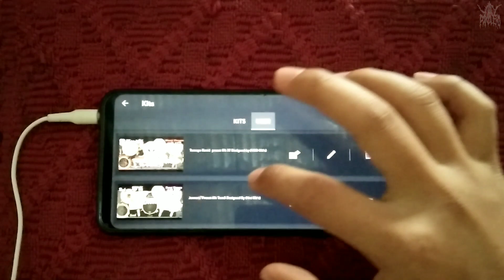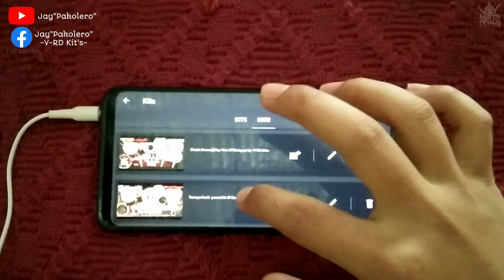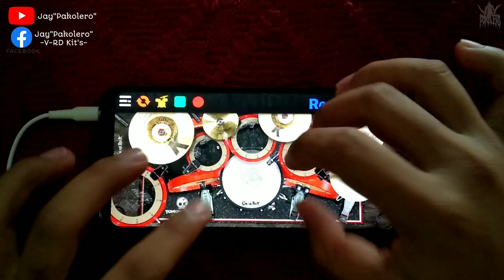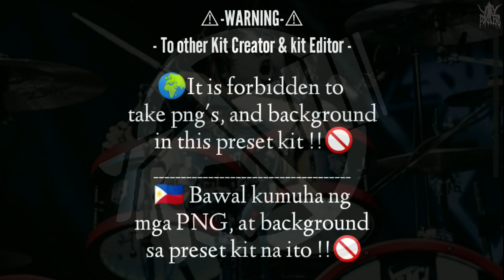Tomoya Kanki - One Ok Rock_ Realdrum Preset kit-On Realdrum app!!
Welcome To Jay Pakolero Channel !!

Please  Read  This Description Before
You  Clicking Or  Open The Link's ❕❗

1⃣TUTORIAL  ON HOW TO DOWNLOAD THIS PRESET KIT FROM SHORTEN ADS.
                   (With kit Bonus )
            WATCH & LEARN HERE ⬇⬇⬇⬇

2⃣Tomoya Kanki One OK Rock Preset kit By ( -V-₹D Kit's- ) Real Drum Preset  kit.
Choose your Deferent set ups! ⏬

                ⚠ WARNING ⚠
🚫It is strictly forbidden to take pngs         or any files  in the preset kit🚫

🥁 Tomoya Kanki preset kit Top View

🏞 Single Bassdrum BG.free.

Do not remod this Kit and Re upload 🚫

8⃣©Tomoya kanki of One Ok Rock.
            ❗❗❕_ Note _❕❗❗

Do not Remod this Kit Or Re upload⚠

This Video Is For Realdrum Purposes Only.  For Fun,Joy  & Hobbies
Happiness. Thank You  God Bless & Keep Safe  Every One 😊

Jay Pakolero Here